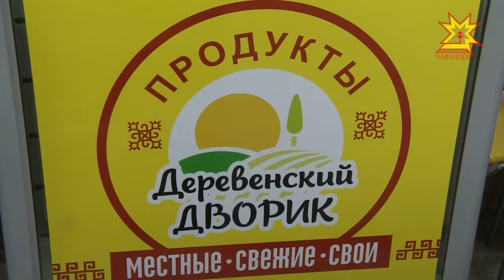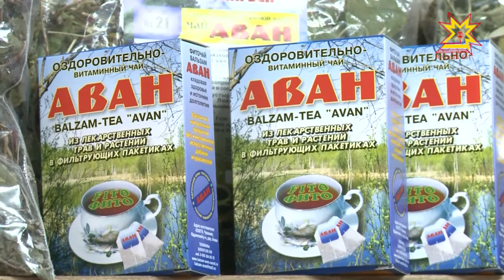В Чебоксарах открылся новый магазин здорового питания "Деревенский Дворик"